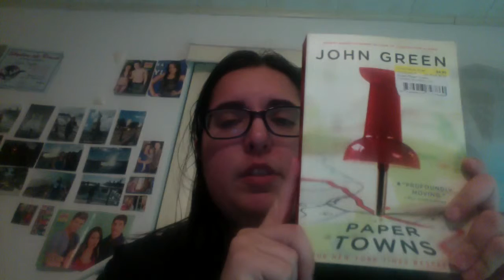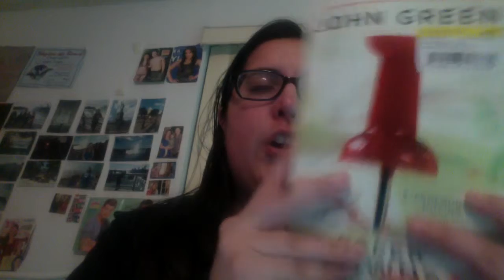Paper towns and I was here Non-Spolier review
This video is about Paper towns and I was here Non-Spolier review